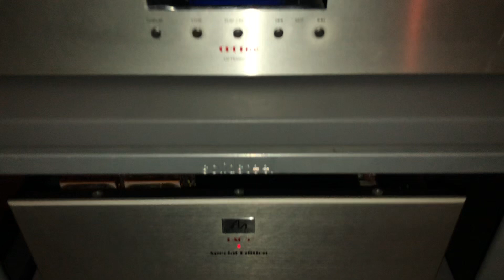CDT Five + Dac 5 + Meishu Tonmeister